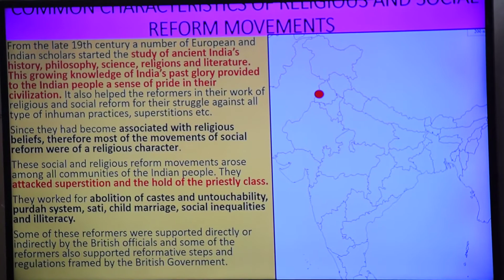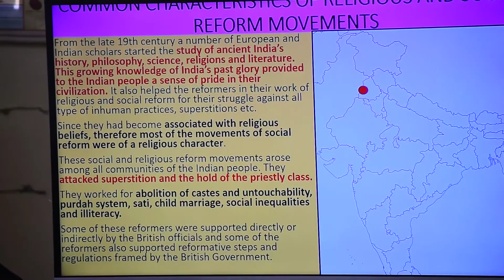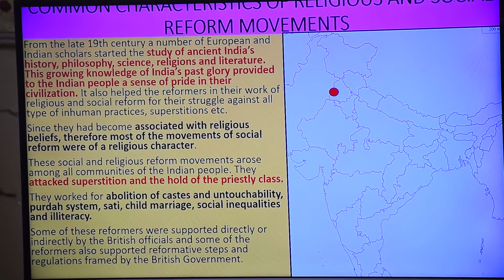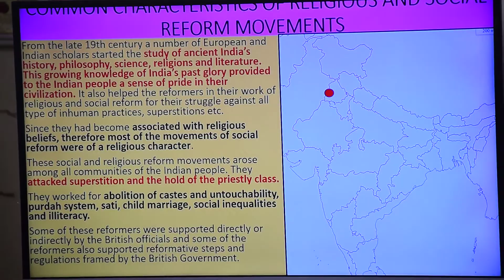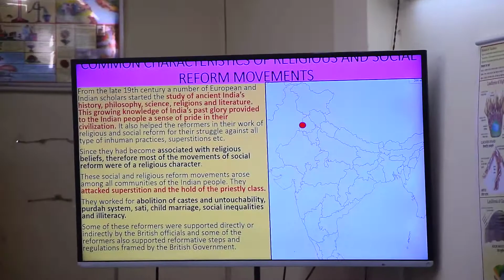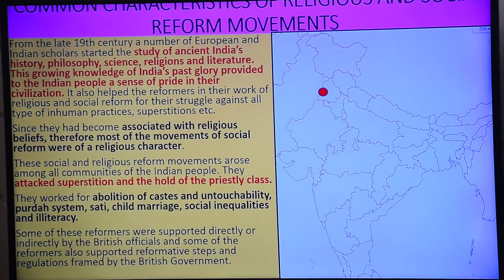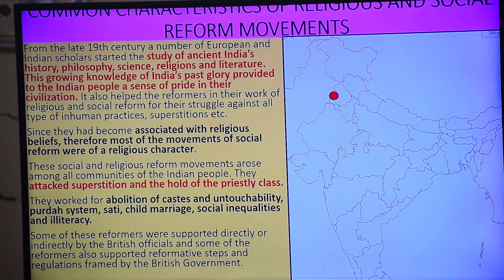Lec 1 Pre Socio Religious Reform, Peasant and Tribal Movement